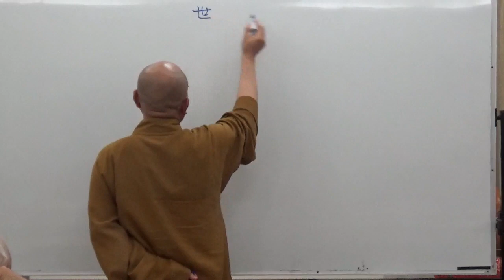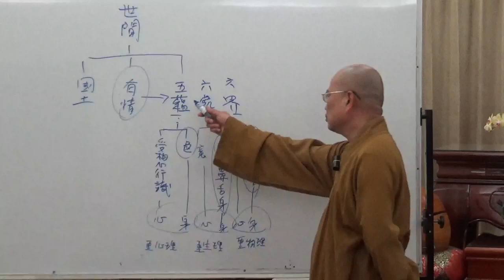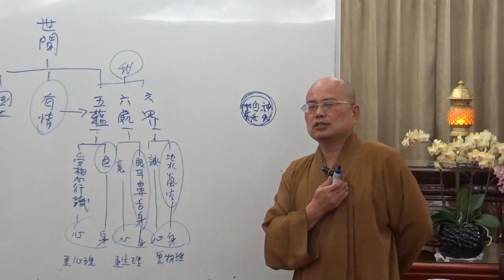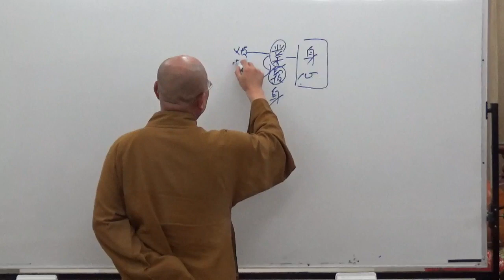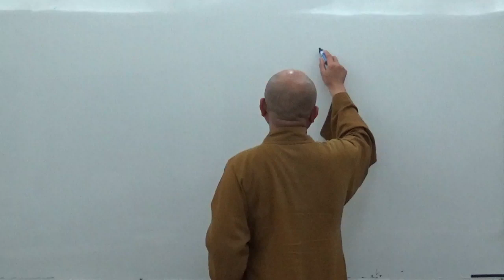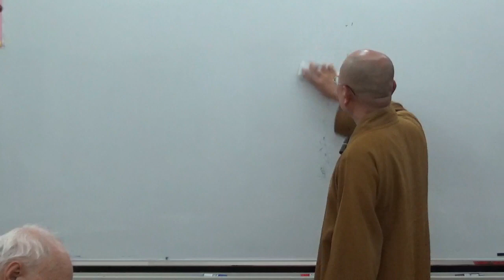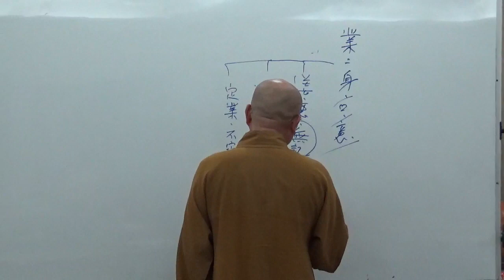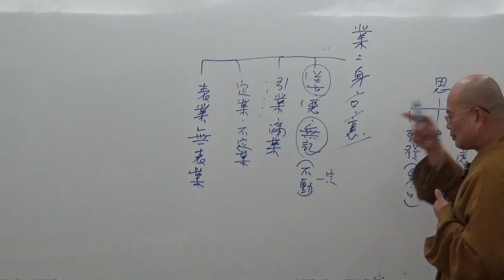成佛之道 039-1~如正法師